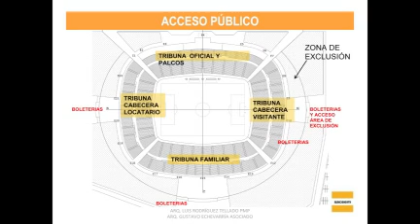Peñarol ya compró el terreno: el estadio será frente a Zonamérica